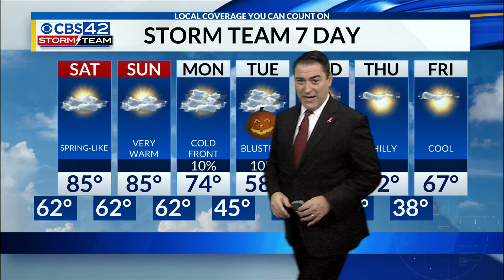October 27th 10 PM Weather Update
Chief Meteorologist Dave Nussbaum says we will have a cool and pleasant night. Expect more spring-like weather all weekend. Then a cold front will move across Alabama on Monday and bring significantly COLDER temperatures starting on Halloween Tuesday.